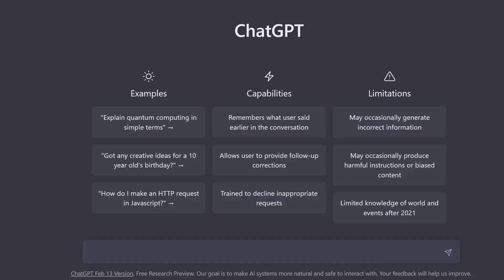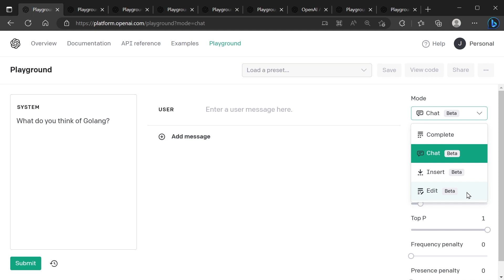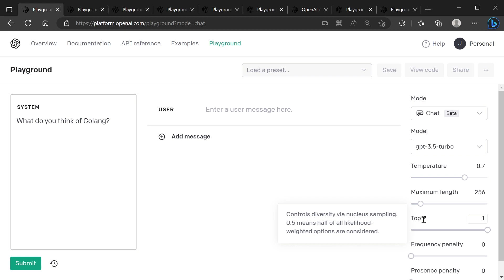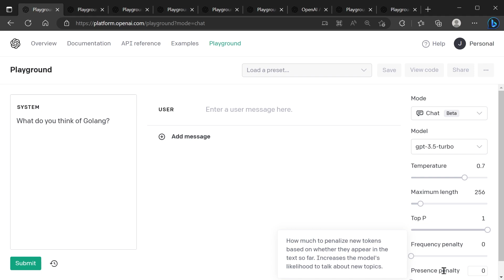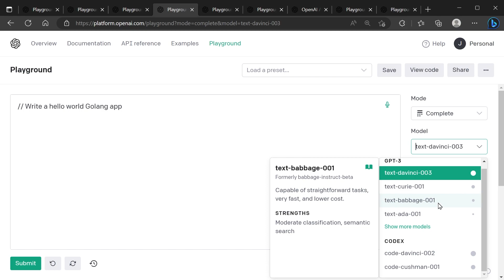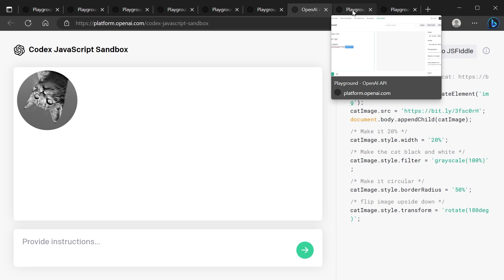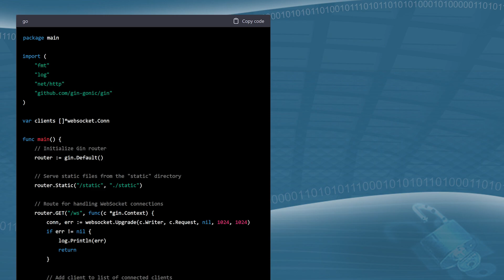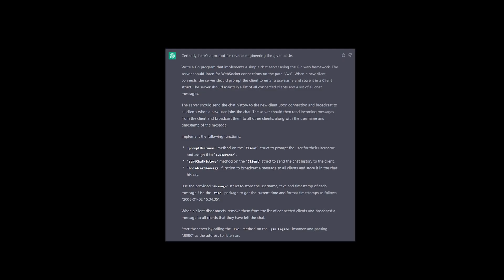Becoming a Coding Pro with ChatGPT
Are you tired of struggling to write code? Do you want to learn a new and innovative way to code more efficiently? Look no further than ChatGPT!

In this video, we'll show you how to use ChatGPT, a cutting-edge language model developed by OpenAI, to write code faster and more accurately. With ChatGPT, you'll be able to ask for code suggestions and get intelligent responses in real-time.

Here are just a few of the tools we will show you to take you coding skills to the next level.
-validating code
-limitations on chatGPT's data set
-utilizing context
-setting roles
-chatGPT Playground
 -modes (Chat, Complete, Edit, Insert)
 -prompt parameters (Temperature, Top-p, Frequency Penalty, Presence Penalty)
-reverse prompt engineering

Whether you're a seasoned programmer or just starting out, this video will provide you with valuable tips and tricks for using ChatGPT to write better code. So why wait? Watch now and start coding like a pro with ChatGPT!